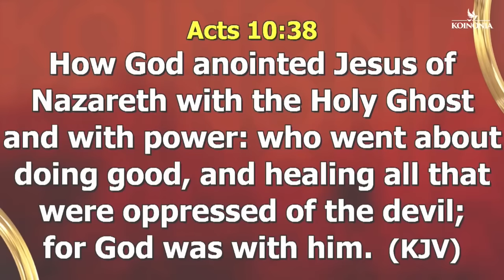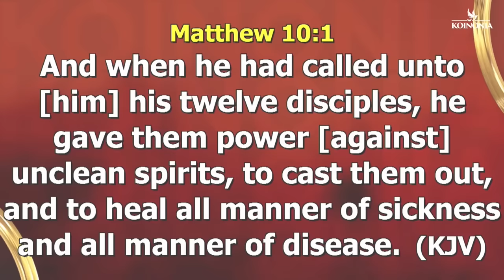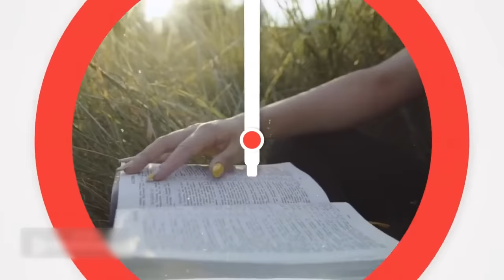GET ANGRY! YOU MUST NOT ALLOW THE DEVIL RUIN YOUR LIFE AND FAMILY - Apostle Joshua Selman